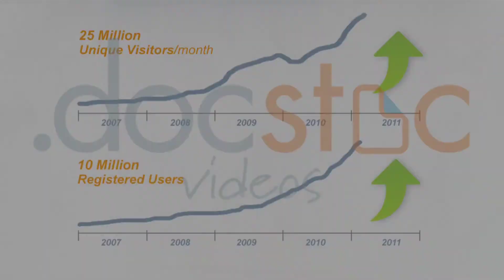What is HTML 5 & 5 Reasons to Use It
Matthias Galica, Founder & CEO of ShareSquare discusses HTML 5 and why it can be a powerful tool to reach customers.

The question of native apps versus HTML is an ongoing debate and there is definitely potential for many companies to benefit from this new technology.

Docstoc is the largest online collection of business and legal documents to help you grow and manage your small business and professional life.